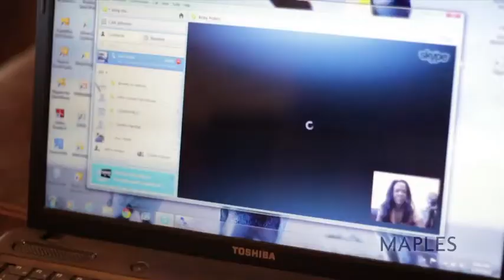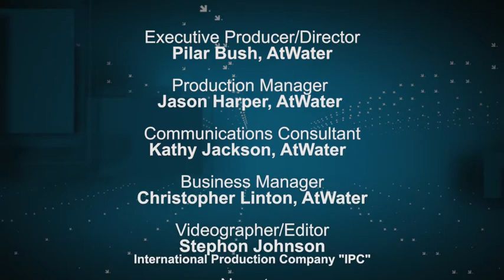S1E1 - Cayman Juniors at European Football Academies Part3_January 2013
This episode profiles four Caymanian teenaged football players on their pursuit of technical excellence at youth football academies in Europe.

Cayman Sports Documentary speaks to their parents about the sacrifices and the players share the steps to success with an aim of inspiring more Cayman and Caribbean players on how to make the transition.

Featuring -- Sebastian Martinez and Kray Foster of Swindon Town FC, Cameron Gray Reading FC and Nathan Borde of Sheffield Wednesday.